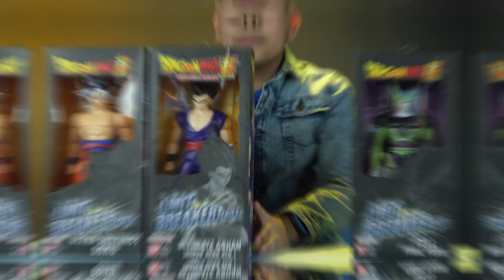Conociendo los nuevos Personajes de Dragon Ball Limit Breaker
Conoce junto con Santi las nuevas e increíbles figuras de Dragon Ball Limit Breaker. ¡Tenemos un nuevo personaje! No dejes de coleccionar a Ultimate Gohan, Gokú Ultra Instinto y Cell en su forma final.